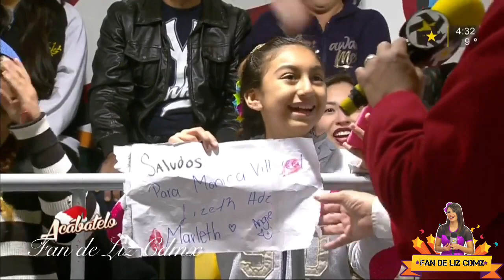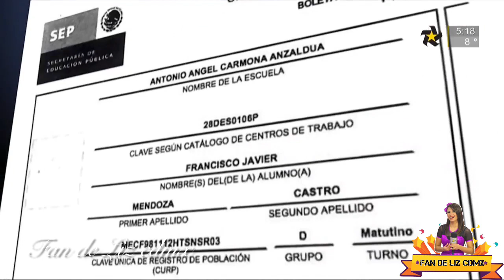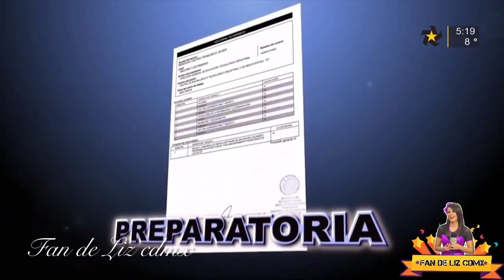ACABATELO 8 DE DICIEMBRE 2016, LLEGA JOHN MILTOM